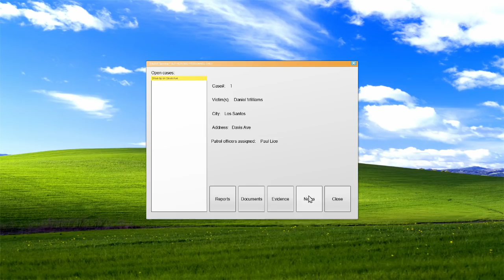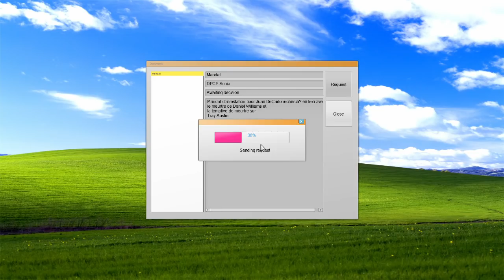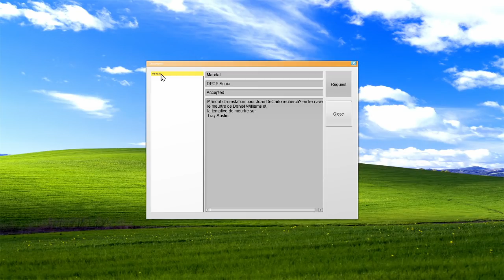LSPDFR QC - Épisode #51 - District17 part 1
Désolé pour l'attente! le montage est pas évident sur celle là, en plus que mon ordi a vraiment de la misère avec ce mod, mais voici la partie 1 de notre épisode d'enquête!

MODS UTILISÉS

99% des skins utilisés ont été créer par moi-même. Que ce soit pour les policiers, les voitures ou les accessoires.